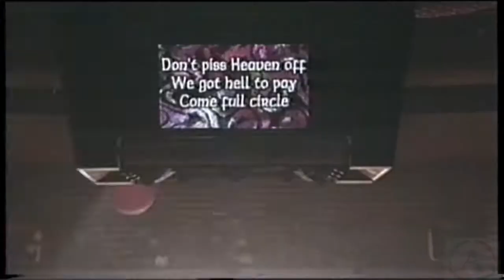Aerosmith - Full Circle Music Video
Produced By: Aerosmith & Kevin Shirley (born 29/June/1960, Johannesburg, Gauteng - SOUTH AFRICA).